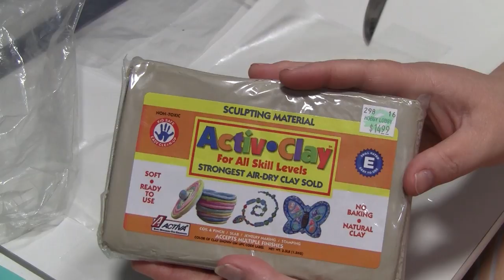How To: Make Clay Nesting Bowls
Make something unique for mom this Mother's Day.